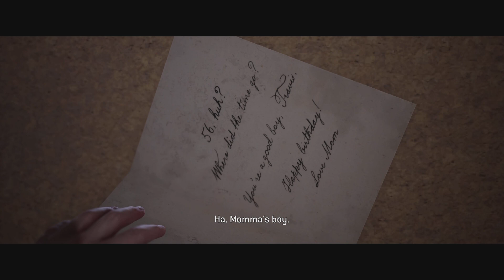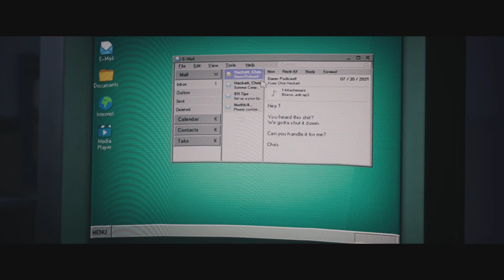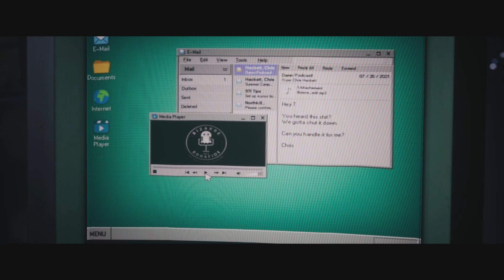The Quarry Part 9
Doing time